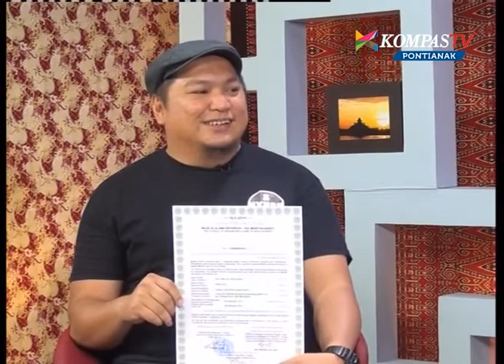Bincang Khatulistiwa "Nyusu Dulu" - Kompas TV Pontianak